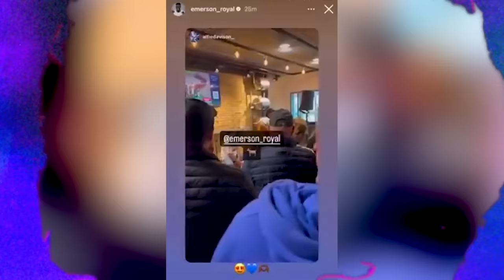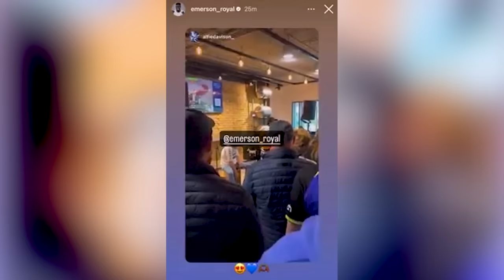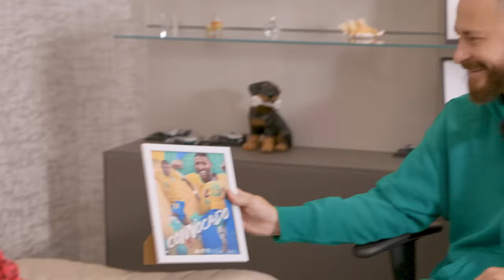RICHARLISON E FRED INVADEM A CASA DE EMERSON ROYAL!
Fala, Brasólho tá internacional! Fredão pousou em Londres e trocou aquela ideia pesada com Richarlison e Emerson Royal. Muita resenha, um papo sobre a carreira, seleção brasileira, saúde mental e tem até o pombo revelando seu time do coração!

00:00 DEIXA SEU LIKE!
01:30 SE INSCREVA NO CANAL

Richarlison e Fred invadiram a casa do Emerson Royal - Resenha exclusiva sobre Futebol, Saúde Mental e Seleção Brasileira!
Richarlison revela seu clube do Coração